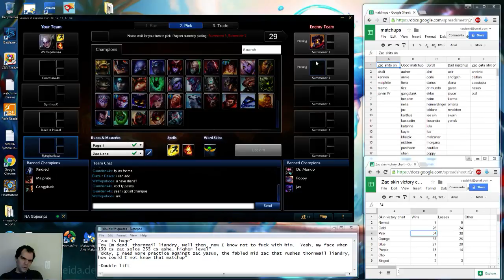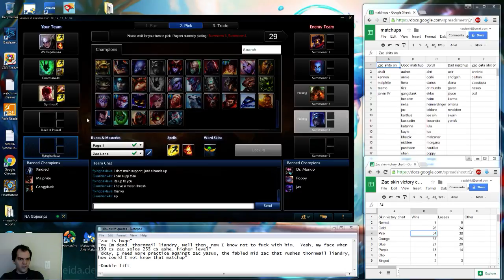Zac vs Shen, top lane, diamond, with commentary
The poor shen, doesn't realize its hard to kill zac's passive.